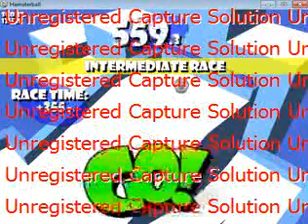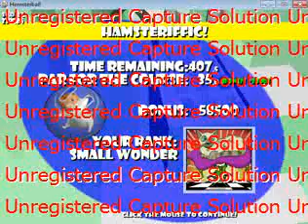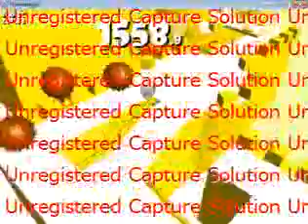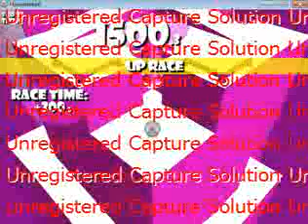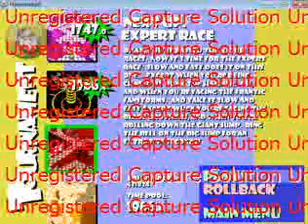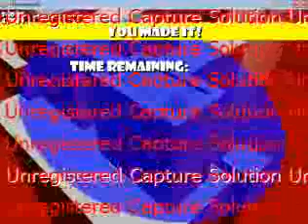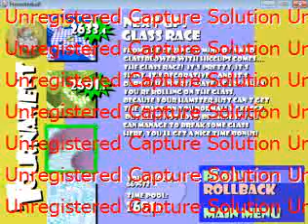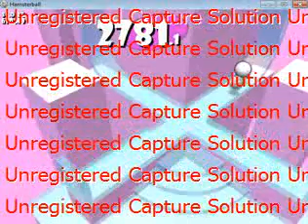HAMSTERBALL PILOT PART 1